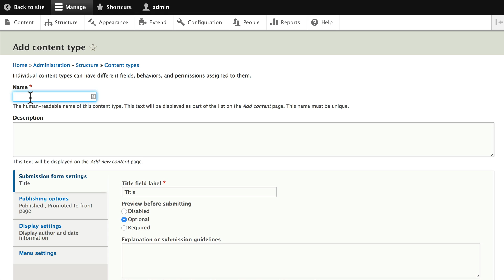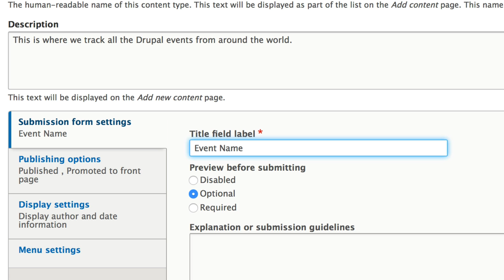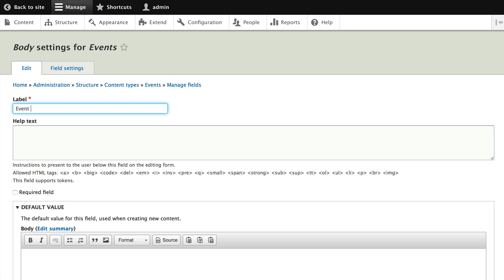Drupal 8 Beginner, Lesson 22: Creating a New Content Type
Now that we've looked at the built-in content types in Drupal 8, we're going to look at creating custom content types.

Find out more about Drupal training by visiting Learn more about how Acquia can help your Drupal projects by visiting